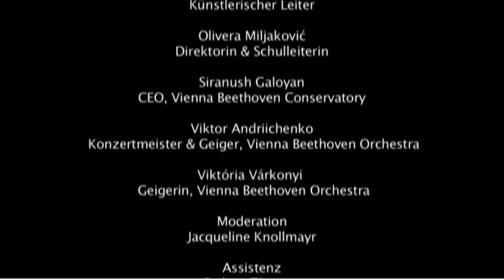Vienna Beethoven Orchestra - Konzertpräsentation - Offizieller Trailer